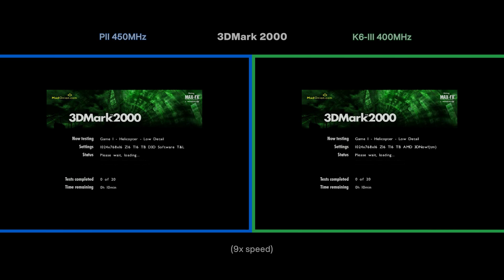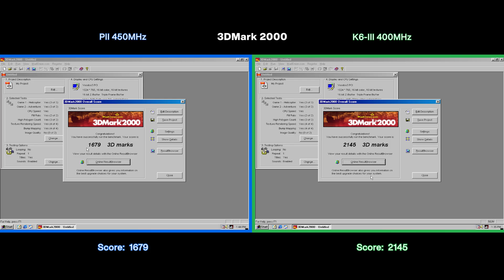Overclocked 9950X3D emulating Pentium II 450MHz & AMD K6-III 400MHz in 86Box / PCem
Testing out an overclocked AMD Ryzen 9950X3D. The vast majority of PC games from the late 90's and early 2000's are now very much playable in both 86Box and PCem with this CPU, as the emulation speed is almost constantly locked to 100% with an Intel PII 450MHz and similar.

86Box settings:
CPU: Intel Pentium II 450MHz / AMD K6 III 400MHz
GPU: Voodoo 3 3000
Intel motherboard: Gigabyte GA-686BX
AMD motherboard: FIC VA-503+
Audio: Sound Blaster PCI 128
RAM: 256MB

UPDATE: Cyrix III 733MHz and Intel Celeron 533MHz are also locked to 100% emulation speed.

All games tested are using the highest graphics settings, with most of them using 1024x768 resolution (Soldier of Fortune uses 800x600).

However, none of these CPU's are quite fast enough for perfect frame rates with the highest graphics settings in many of the games shown here, and RtCW in particular has occasional severe lag, but lowering the graphics settings will mostly fix this.

Specs:
9950X3D @ 5.88GHz (single thread) 5.4GHz (all cores) stable
96GB RAM @ CL28 6000MHz with manually tuned timings (50K tREFI)
ASUS ROG Crosshair X870E Hero motherboard
Water cooling: 3x 420 radiators (60mm thick), Alphacool Core 1 CPU block, 2.6L total water volume

BIOS overclock settings:
PBO limits: Motherboard
Max boost clock override: +150
Curve Optimizer: -30 on each CCD
1.22v SOC